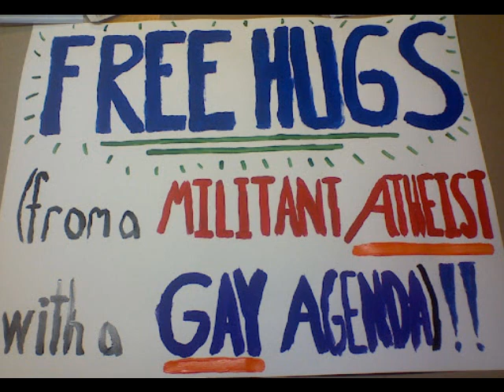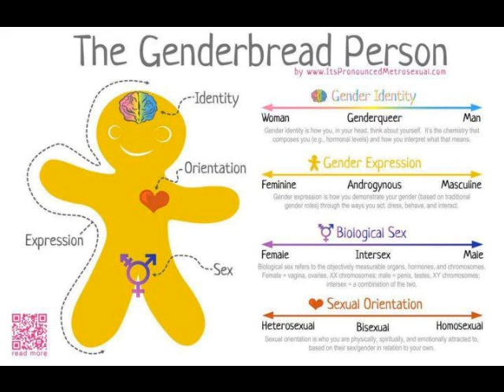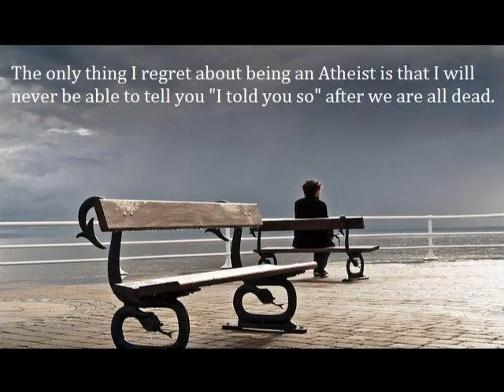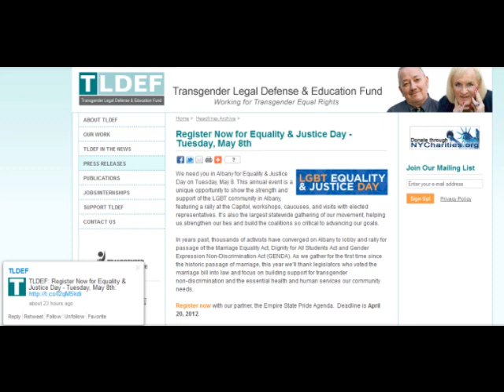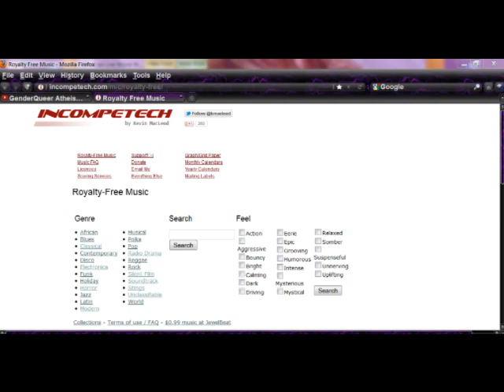GenderQueer Atheist News for 041612